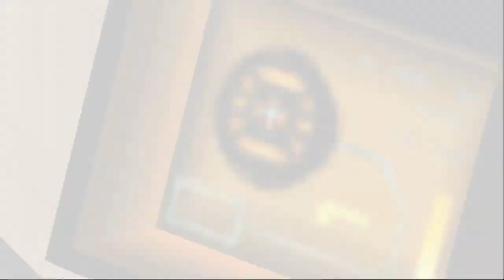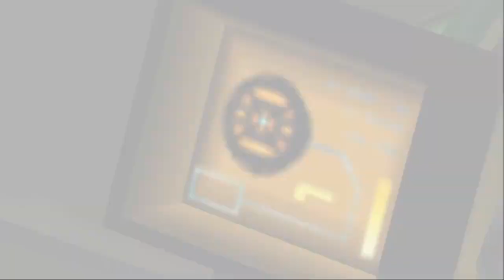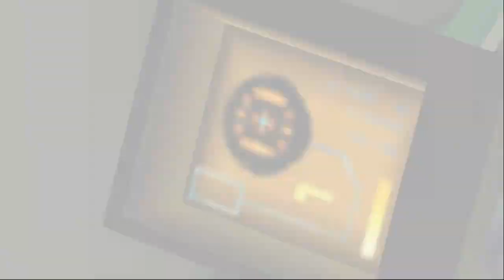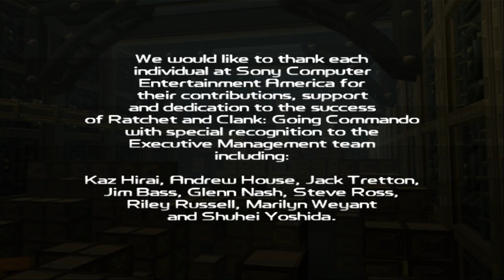Ratchet & Clank 2: Going Commando | Full Game | All Platinum Bolts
Full playthrough of Ratchet & Clank: Going Commando (2003), also known as Locked and Loaded, collecting all platinum bolts. This is the original PS2 version, emulated with PCSX2 v1.6.0
00:00 Intro
03:15 Aranos (intro)
10:30 Oozla
29:42 Wupash Nebula
32:42 Maktar Nebula
52:45 Jamming Array
1:01:02 Endako
1:25:38 Barlow
1:46:07 Feltzin System
1:59:39 Notak
2:23:54 Siberius

2:34:51 Tabora
3:06:09 Dobbo
3:23:06 Dobbo Orbit
3:30:22 Hrugis Cloud
3:43:33 Joba
4:07:58 Dobbo (backtracking)
4:13:35 Oozla (backtracking)
4:19:27 Todano
4:44:37 Boldan
5:01:39 Aranos
5:19:29 Todano (backtracking)
5:23:17 Boldan (backtracking)
5:30:45 Gorn
5:39:01 Snivelak

6:05:07 Smolg
6:30:41 Grelbin (1st visit)
6:52:41 Damosel
7:10:01 Damosel Orbit
7:16:49 Grelbin (2nd visit)
7:27:20 Yeedil